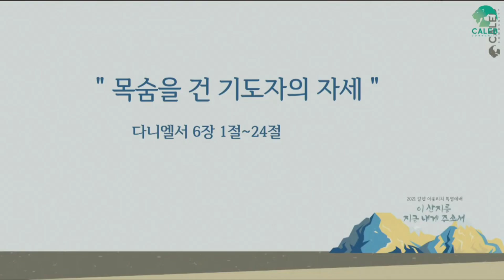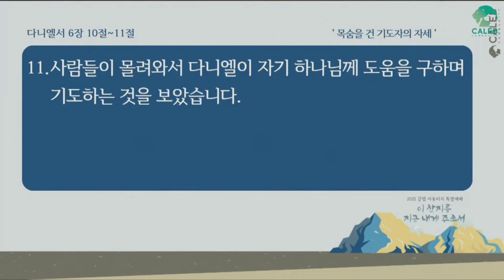"목숨을 건 기도자의 자세" (단 6:1~24) / 온누리교회 갈렙청년부 / 윤현규 목사 / 2021.07.25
"목숨을 건 기도자의 자세" (단 6:1~24)
온누리교회 갈렙청년부 / 윤현규 목사

장소 : 양재 온누리교회 기쁨홀